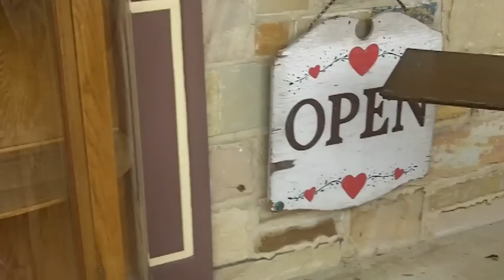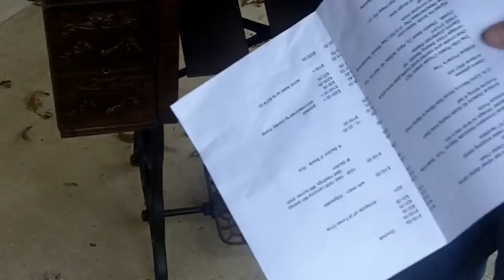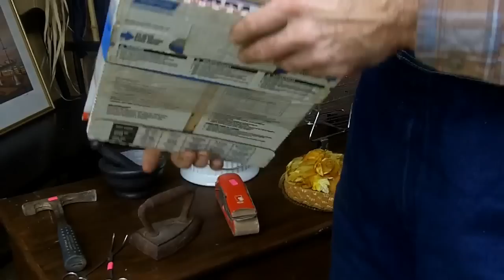THE YARD SALE SHOW NOV 12th, 2011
This is an old show that we taped last Nov. I guess that I forgot to upload it to youtube. Anyway, here it is!! Some great Goodwill finds including an Oak Bow Front Display case and a really nice vintage Lane Cedar Chest.